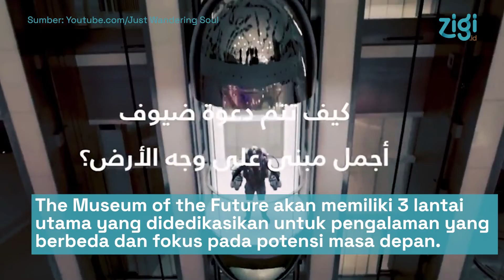The Museum of the Future di Dubai, Masa Depan Peradaban | Zigi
Jika biasanya museum ada untuk menjelajahi masa lalu, hal itu nampaknya tidak berlaku untuk The Museum of the Future (TMOTF). Sesuai namanya, museum ini dibangun untuk merekam apa yang bakal terjadi di masa depan kelak.

Lalu, bagaimana konsep The Museum of the Future ini? Berikut Zigi.id hadirkan sejumlah fakta tentang TMOTF yang disebut-sebut sebagai bangunan ikonik di dunia.